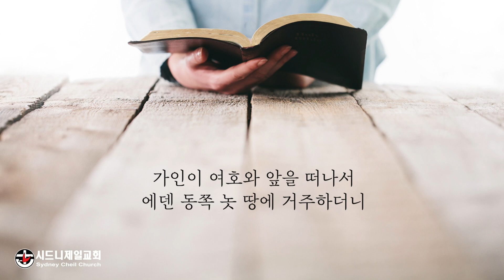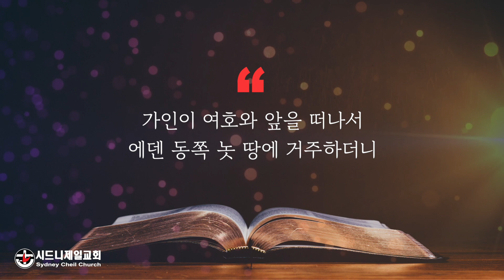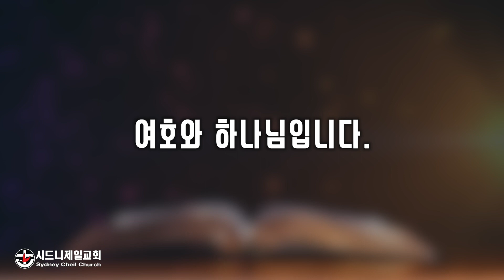2022년 8월 9일 (화) 창세기 4장 16절 [5분 메시지] :아버지가 주신 $5,000